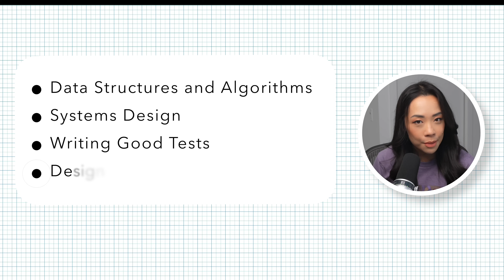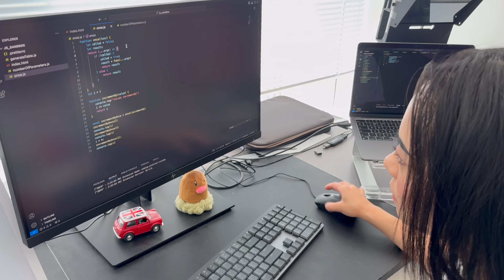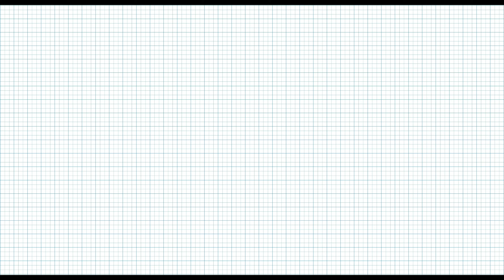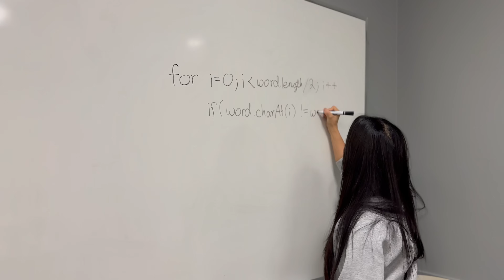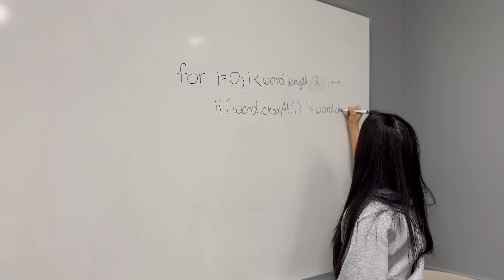Coding was hard until I learned this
Stop wasting time going down the tutorial rabbit-hole and forgetting everything you learned as soon as the tutorial is over. In this video, I go over some of the biggest mistakes I made when learning to code and the things I would do differently if I were to do it again.

💡 Featured Book Recommendations:
"Mindset: The New Psychology of Success" by Carol Dweck